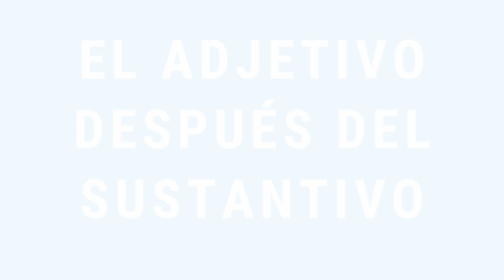El amarillo submarino y otros errores frecuentes en español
Hola, hola. Cuando aprendemos un nuevo idioma, como el español, es normal cometer errores. No solo es normal, es necesario, porque forma parte del proceso de aprendizaje. Sin embargo, hay varias equivocaciones que los estudiantes de español suelen repetir, sin importar el nivel en el que estén. En este vídeo vamos a hablar de algunos de los errores más frecuentes a la hora de aprender español.  ¡Empezamos!